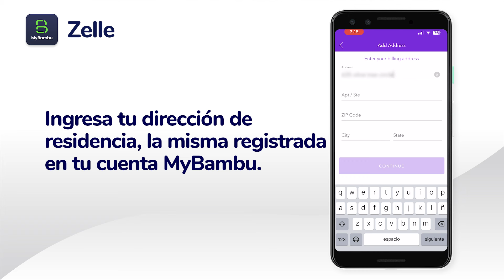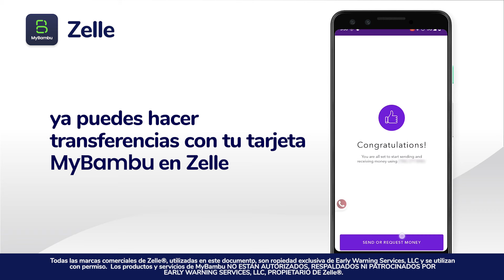Cómo agregar tu tarjeta MyBambu a Zelle